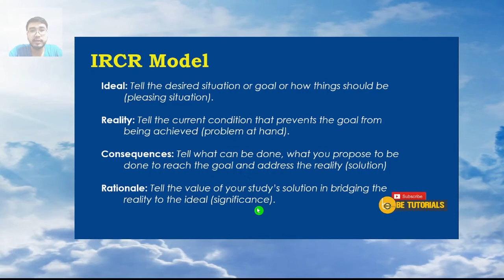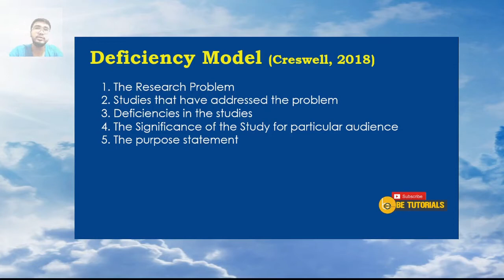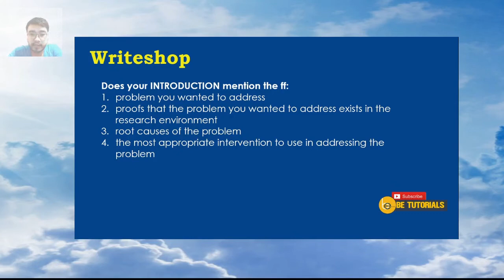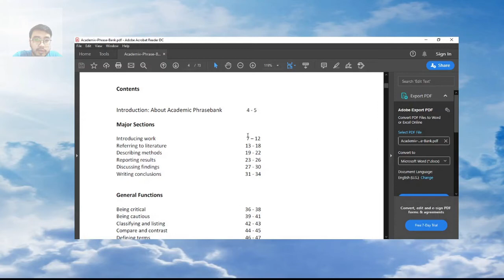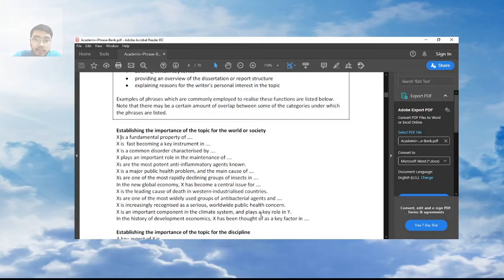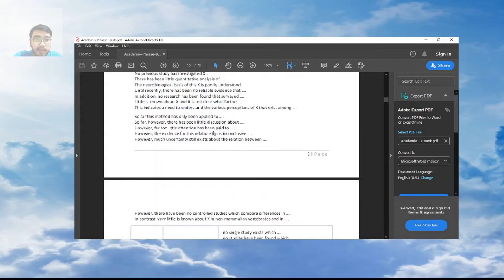WRITING RESEARCH INTRODUCTION PART 3